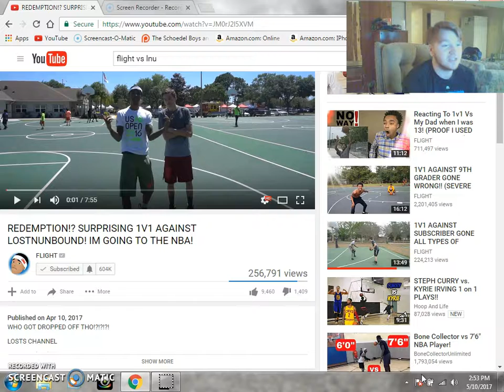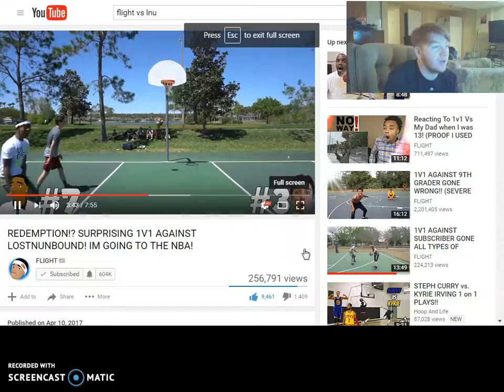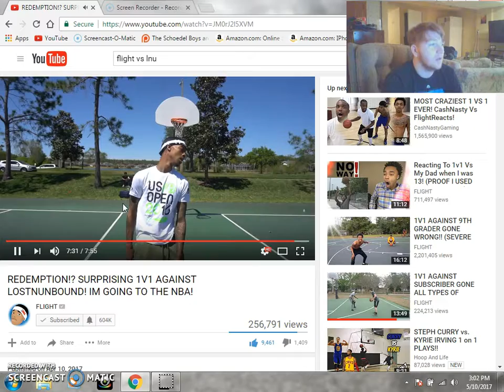CALLING OUT FLIGHT!!!!!!!!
Reacting to the flight vs LNU rematch video.
Go like our Facebook page TheSchoedelBoys